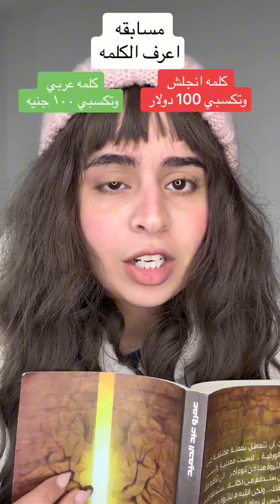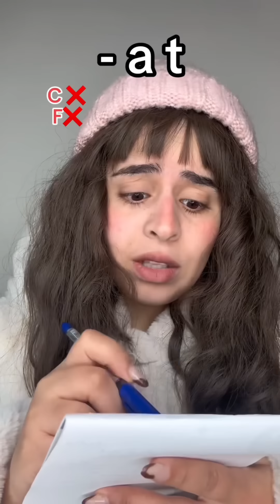هتلاقوا هنا القصه كامله❤️خمن الكلمه والشكل 🏴󠁧󠁢󠁥󠁮󠁧󠁿🧩